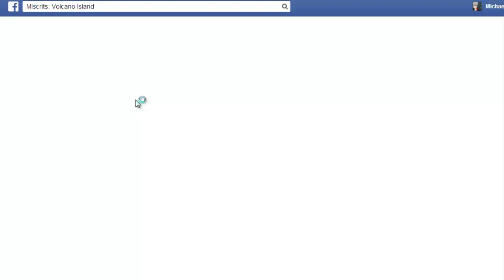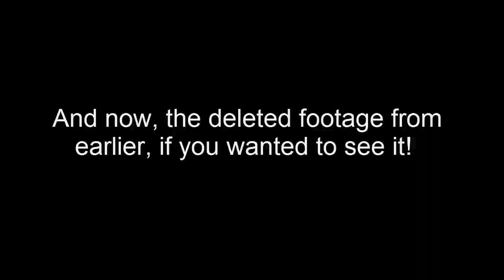Miscrits VI #46 - Bonus Fails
I fight the Djinn, twice, fail both times, then level up in the Volcano and try to catch some new Miscrits in Tiki Island!

I play MISCRITS OF VOLCANO ISLAND

The fifth game by Broken Bulb Studios, Miscrits of Sunfall Kingdom, is the most diverse, deep, ambitious project to date. The world of Miscria invites players to experience Facebook gaming in a whole new way. Packed with rich, inventive content, Miscrits will captivate players with it's vast array of art, special effects and animation, exclusive creatures and special content, and dynamic PVP gameplay that players have never experienced in Facebook gaming to date.

Players begin in the enchanting Miscrian Forest, and soon find themselves on a search for the mysterious critters known as Miscrits. Discovering and capturing new Miscrits is just the beginning, as players can then train them, watch them grow and evolve, and use them to battle not only more difficult wild creatures but live players in the exclusive Sunfall Stadium Battle Arena.

There is something for everyone in Miscrits of Sunfall Kingdom -- so join us in Miscria!